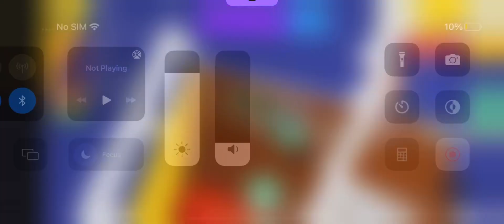Giving Someone their dp(it was not worth it!)